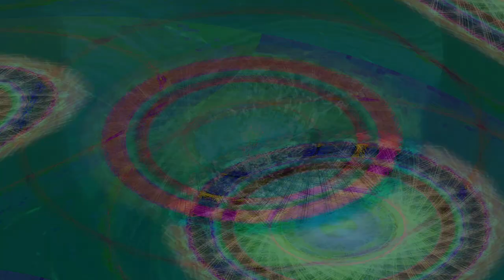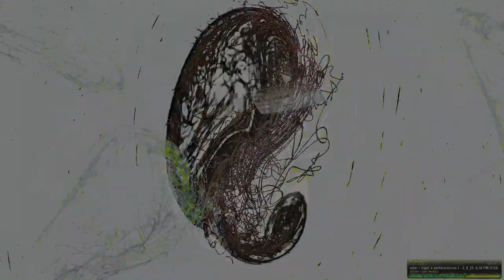Movie 24 08 17 14h53m53s